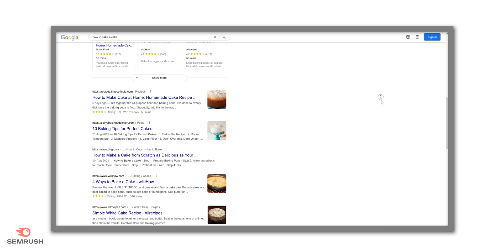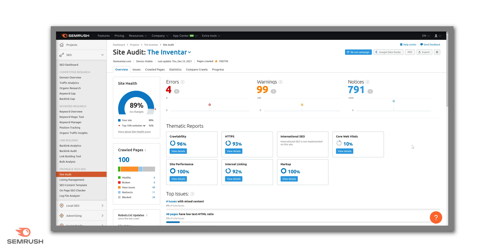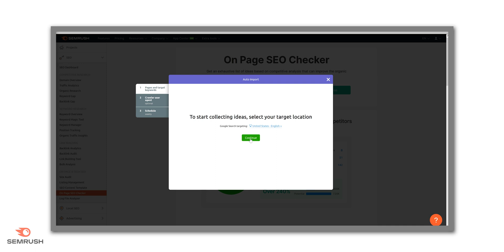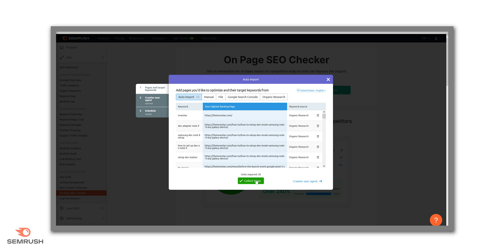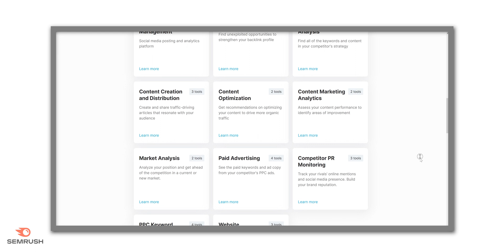SEMRush Review - Worth it? | Keyword Research Tool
SEMRush Review - Is it the best keyword research tool? Is SEMRush Worth it? Everything is covered in this video.

If you enjoyed the content, please leave like and show your love.

Have an awesome day and tech!